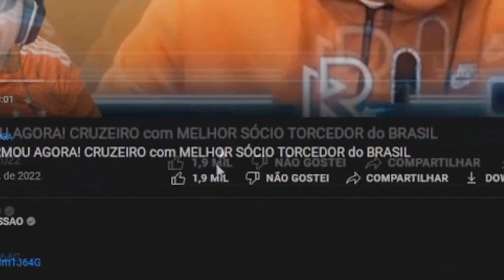NARRADOR debocha de THIAGO NEVES ex-CRUZEIRO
✔️ TT : @CruzeiroDepre1
✔️ FACE : @CruzeiroDepre
✔️ INST4 : @cruzeirodepre